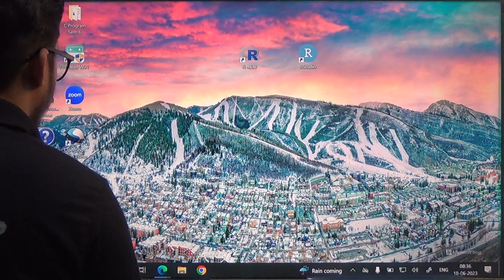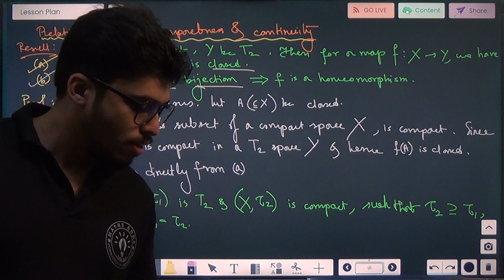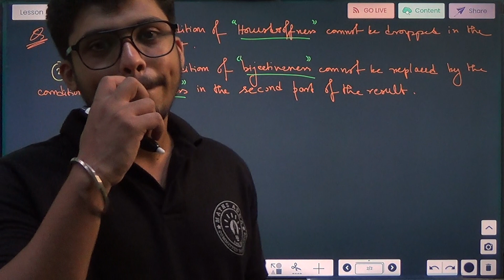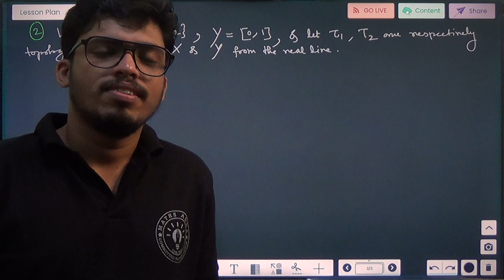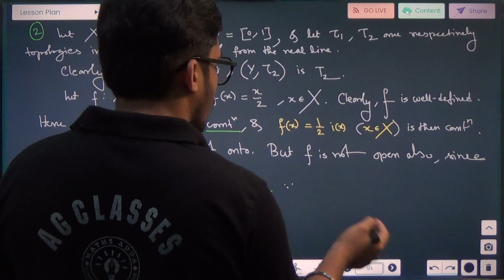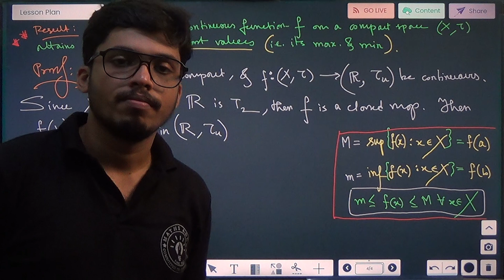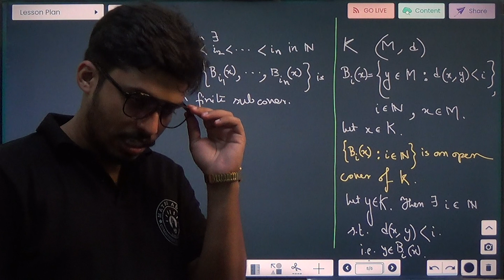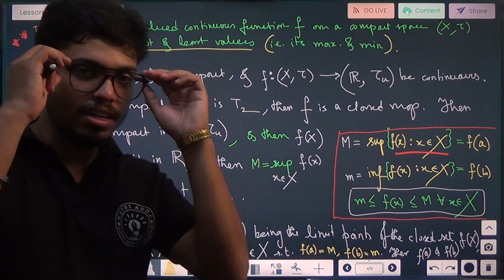Topology | 6th Sem | Compactness | Arpan Sir | Lecture 5 | 18.6.23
Welcome to an introduction to Compactness. This is the Fifth Lecture of the series. Detailed Syllabus is covered.